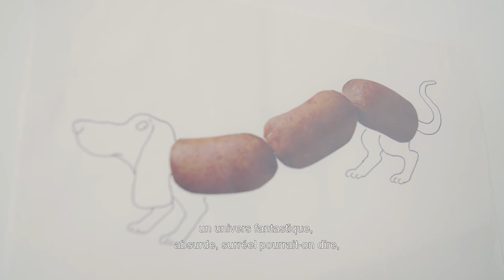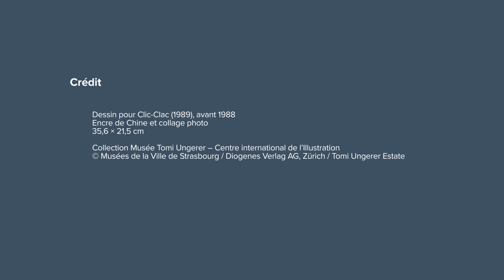Musée Tomi Ungerer // Clic-clac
Dans cette série thématique, partez à la découverte des collections des Musées de Strasbourg !
Dans cet épisode, Thérèse Willer vous présente une illustration de Tomi Ungerer de la série "Clic-clac" issue des collections du Musée Tomi Ungerer - Centre International de l'illustration.